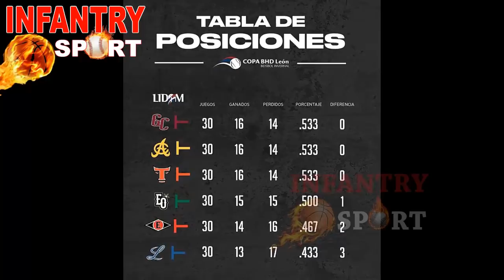Tatis Jr. y Robinson Canó Llegan a Las Estrellas 🔥 Leones Pierden a Joe Dunand Y Gregory Polanco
Esta y otras noticias sobre béisbol y demás deportes las encontrarás en este canal, soy Marfri Moreta y esto es Infantry Sport.